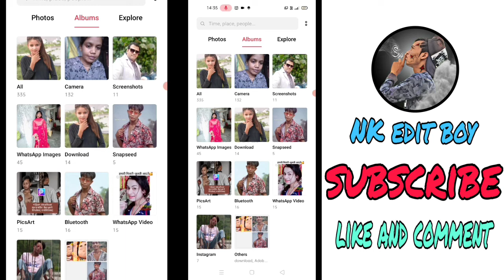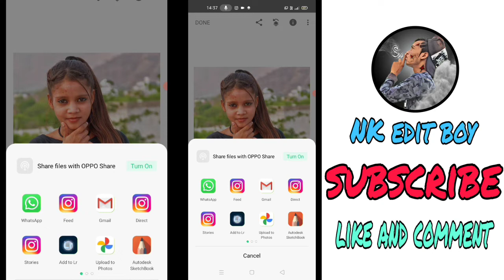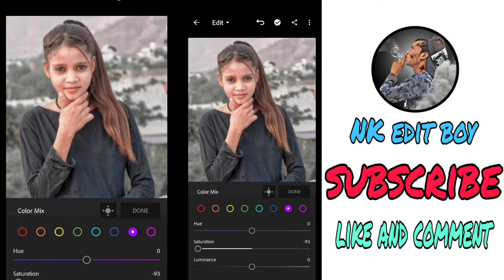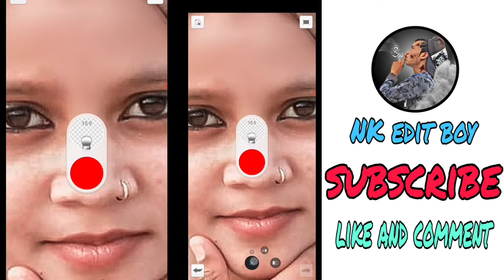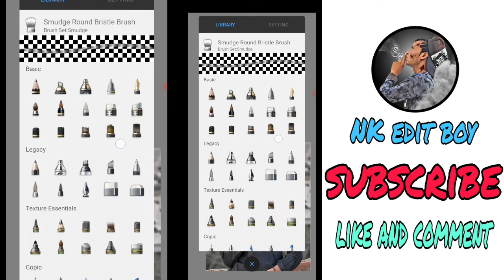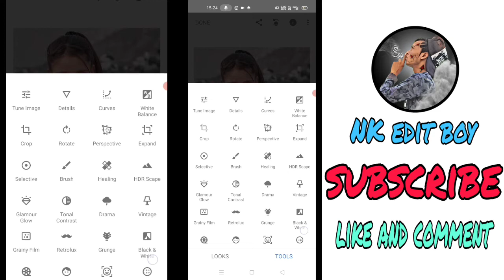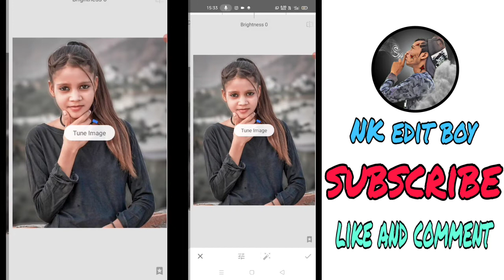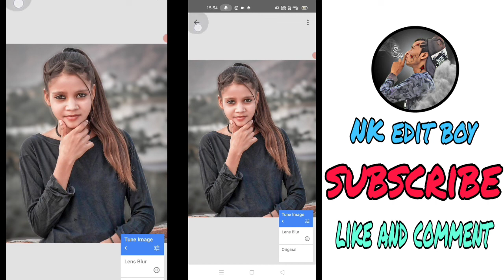face smooth editing //autodesk face smooth editing tutorial//Nk edit boy //sckin retouching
hy guys kaise ho i hope ki ache ho so guys me apke liye ek or new trick ki photo editing ki vidio lekar aya hu so guys es video ko Pura dekho agar pasand aye to like jarur kar dena Or mere channel ko bhi subscribe kar dena taki ane wali har video ki notifications milati rhe